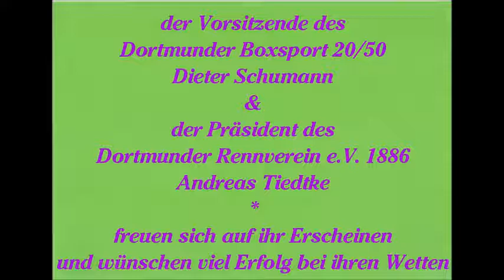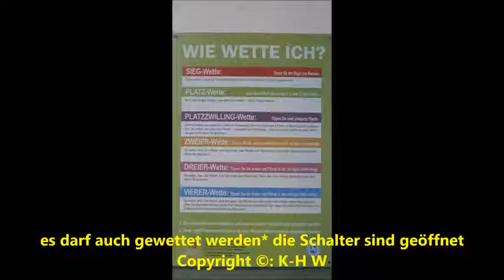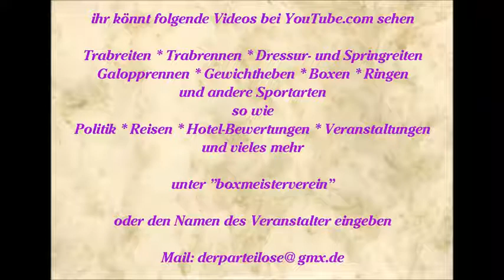271 * Der Sportler * Galopp * Rennbahn Dortmund * 33. Preis Dortmunder BS * 01.03.2015